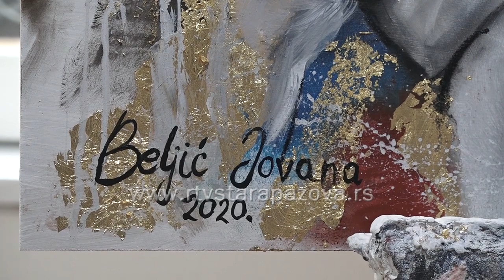Jovana Beljić slikarka iz Stare Pazove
Jovana Beljić je talentovana slikarka iz Stare Pazove, koja je svojim trudom i radom uspela da postane jedna od traženijih slikara u našoj sredini. Iza nje je na stotine radova a ne postoji nijedna mušterija koja nije bila zadovoljna svojom porudzbinom.